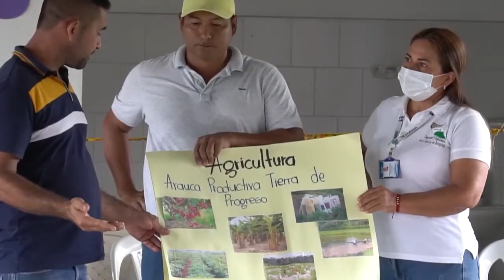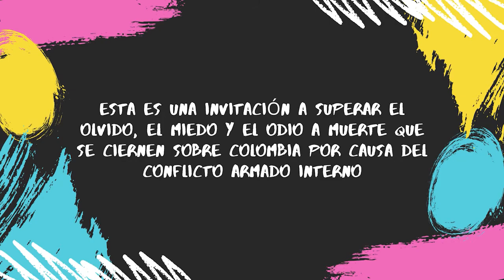Jeannette Villegas Dalleman - Yois Lisbeth Martínez Parada